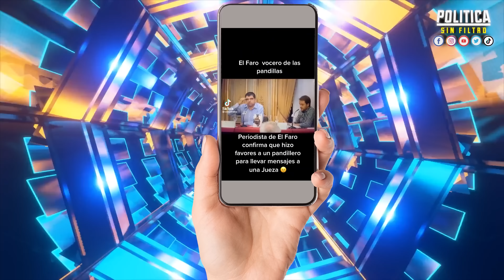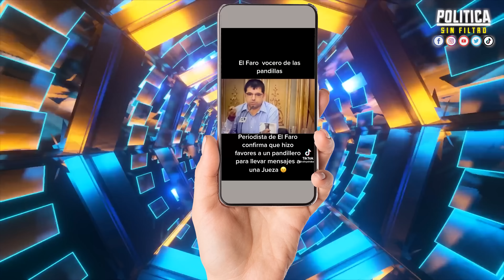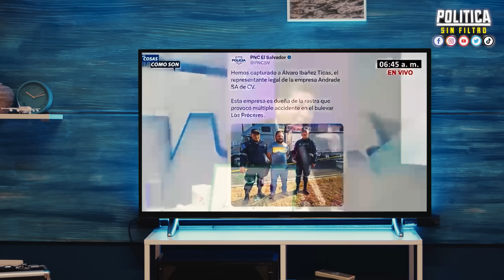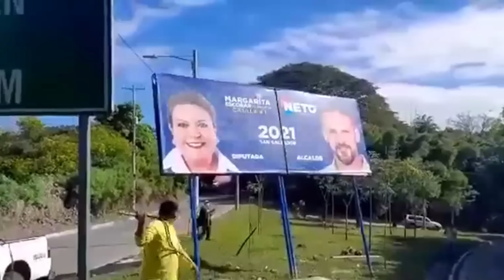REGALO DE BUKELE A TRUMP BAJO INVESTIGACIÓN EN LA CASA BLANCA